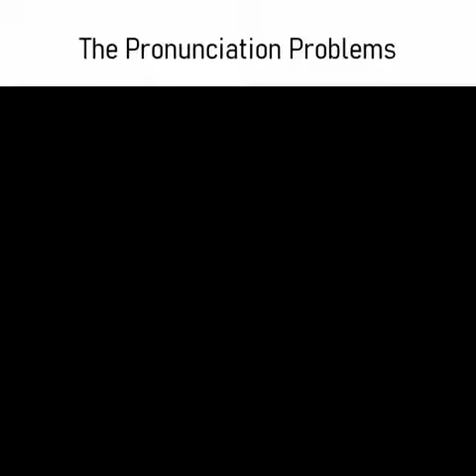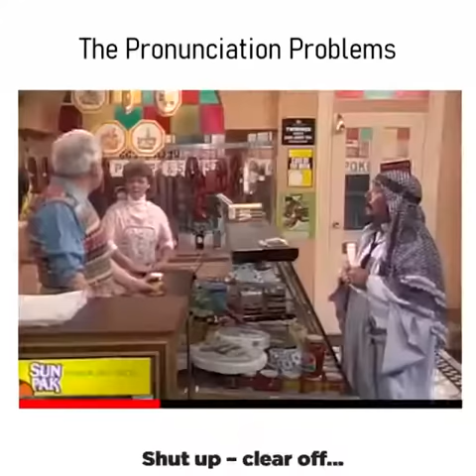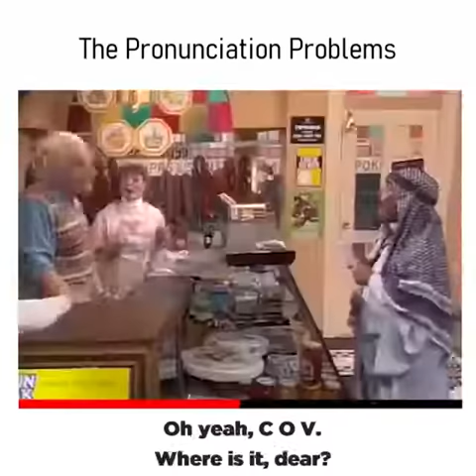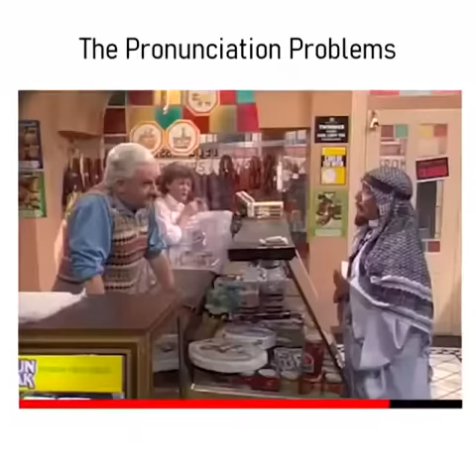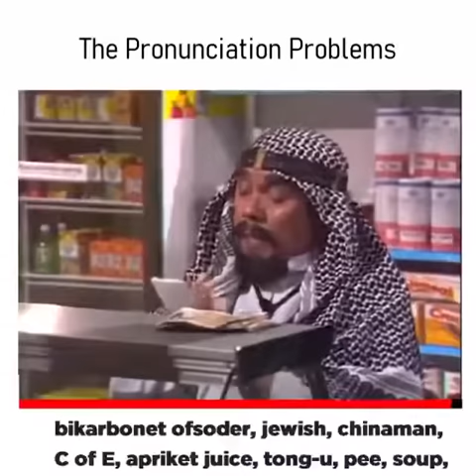The Pronunciation Problems